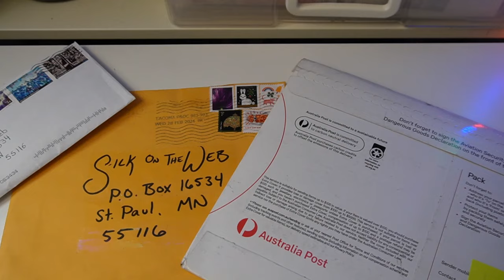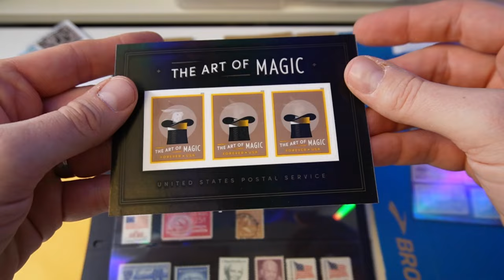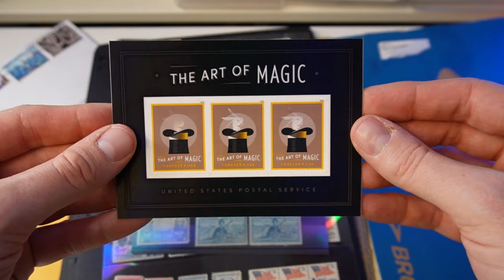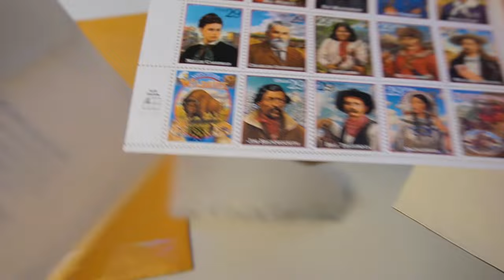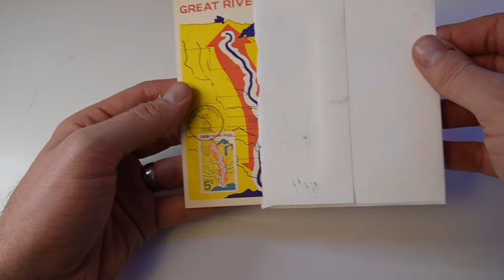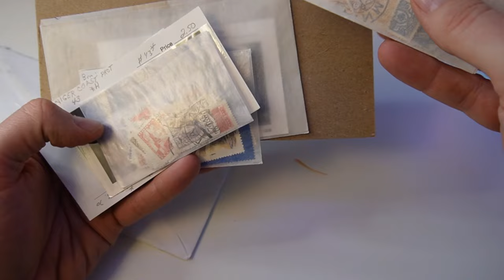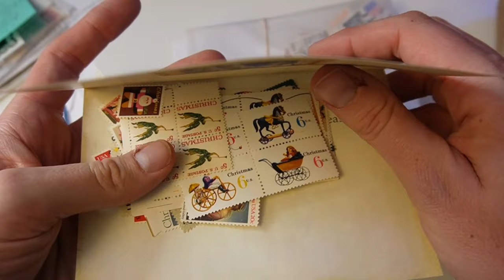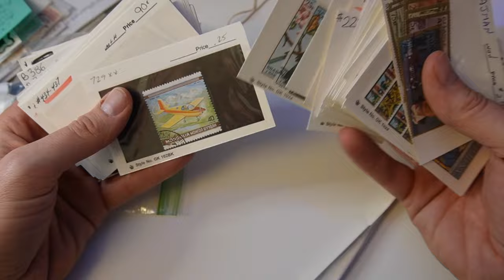A MAGICAL Stamp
My goal is for you to learn from my mistakes, and to enjoy my adventures too.

And join in the conversation below!